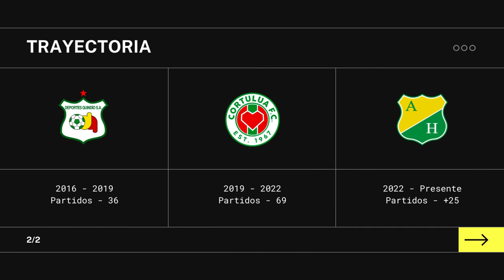Andrés Felipe Rivera | Lateral Izquierdo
Nombre: Andrés Felipe Rivera Lozano
Posición: Lateral Izquierdo
Video por FutbolLab